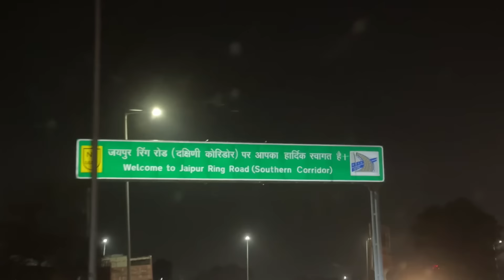Hum kaha aa gaye? | kaun hai SPECIAL LOG? 😍 | new trip | vlog